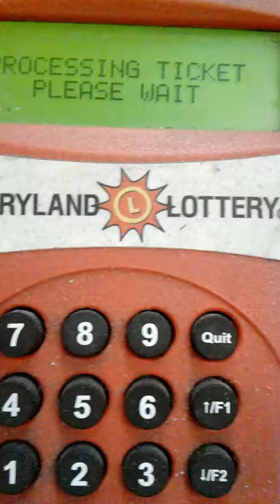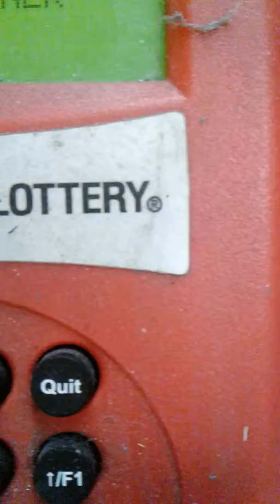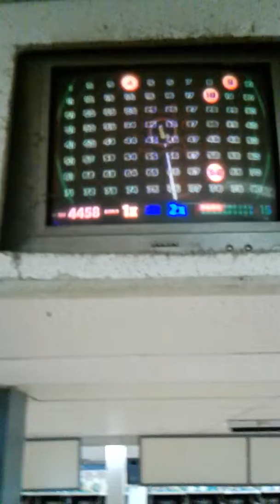Keno for weekend scratcher 007 and mrs. scratch queen.